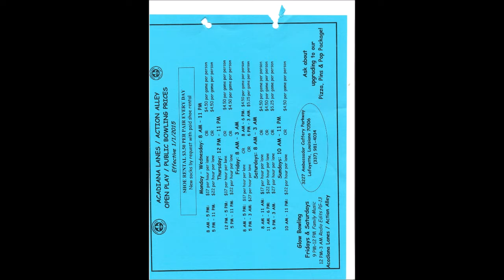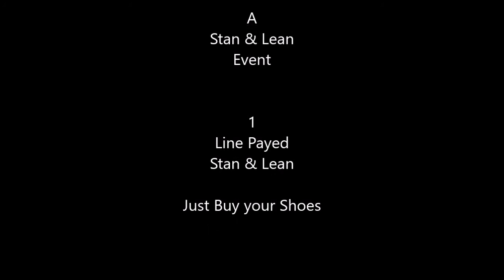MSM Bowling Team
The Main Event ,,  Saturday Morning  At 9 Am
Be There, To Show Our As---Shirts